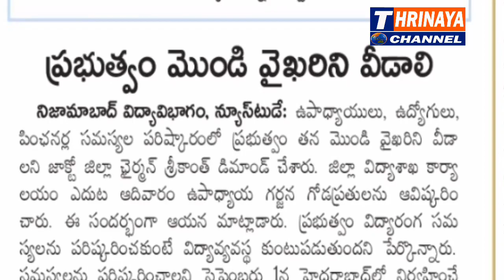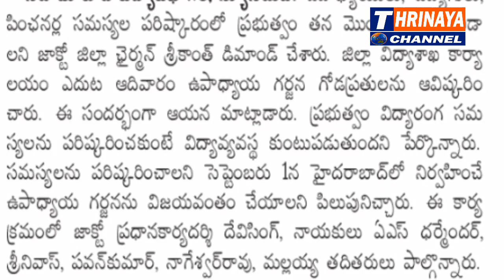ఉద్యోగుల సమస్యల పట్ల తెలంగాణ ప్రభుత్వం మొండి వైఖరి విడనాడాలీ- TEACHER JAC